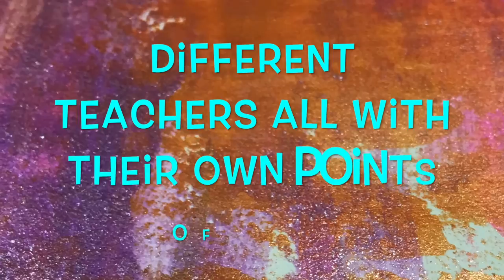My Year 2017 Promo